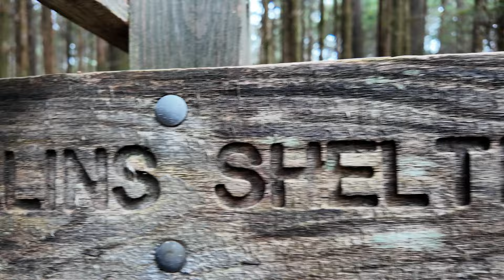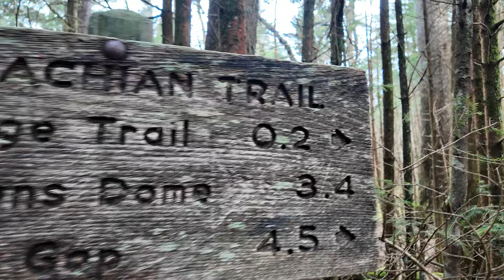Appalachian Trail Thru-Hike Day 26...The Best Surprise Ever!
Life is incredible when your husband abandons everything to come and visit you on the trail.

Day 26
Start - Mt. Collins Shelter (mile 203.1)
End - Newfound Gap (mile 208.0)
Miles walked for the day - 5.2

1. Outschool: One of the best resources for our homeschooling needs and our kid's growing curiosity.
2. Traveling Mailbox: Our trusted virtual mailbox for full-time travel.